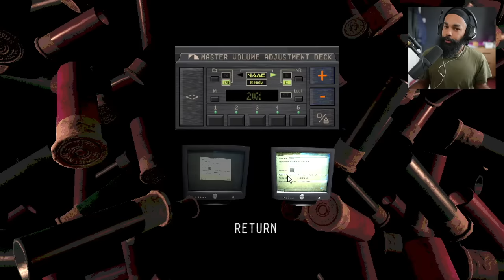Don't Make This Mistake | Buckshot Roulette